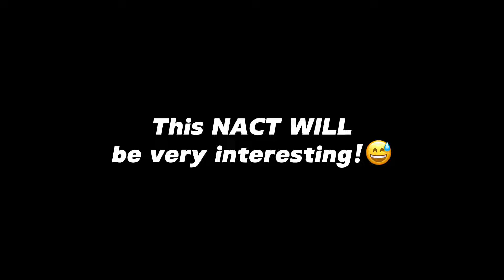BTK Mielow FINALLY REVEALS the REAL REASON why he's NOT in TOB anymore...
You can follow them on their respective platforms.

This video was edited and made entertaining, it takes a lot of hard work and hours just to produce a good product. Hope you enjoy the video.

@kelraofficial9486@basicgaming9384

Credit to @MielowML

The device used: Samsung Huawei Nova RealME

Join your friends in Mobile Legends: Bang Bang, the brand new 5v5 MOBA showdown, and fight against real players! Choose your favourite heroes and build the perfect team with your comrades-in-arms! 10-second matchmaking, 10-minute battles. Laning, jungling, pushing, and team fighting, all the fun of PC MOBA and action games in the palm of your hand! Feed your eSports spirit!

EEEEEEEEEEEEEEEEEEEEEEEEEEEEEEEEEEEEEE